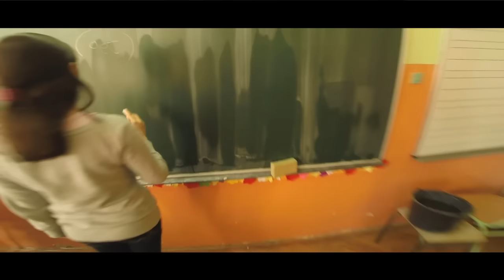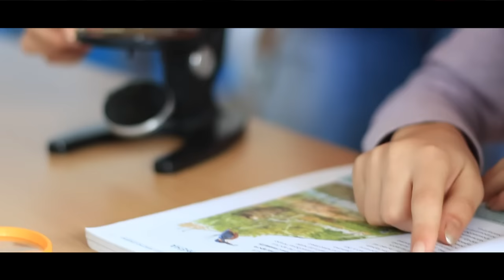OŠ "BRAĆA GRULOVIĆ" BEŠKA - FILM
Film snimljen povodom obeležavanja 325 godina postojanja škole u Beški, prikazan na svečanoj akademiji 30. oktobra 2015. godine